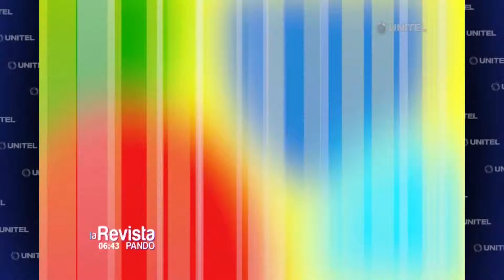LA REVISTA PANDO: CAMPAÑA SOLIDARIA PARA JOSÉ KEVIN ALCOSER